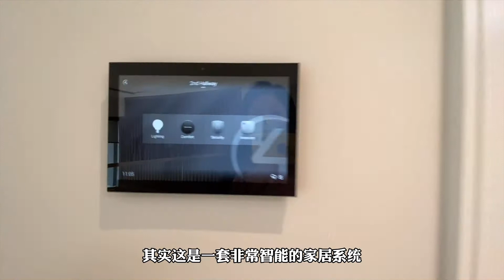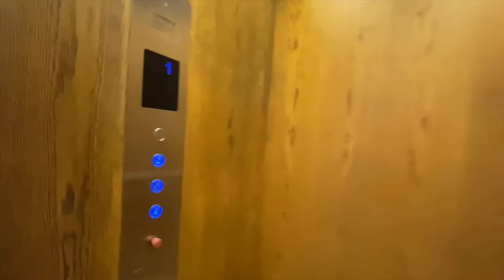【 多伦多看房VLOG#20】一镜到底 | 800万设计师翻建豪宅 | 多伦多地产经纪Stephanie带您看房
这个全新的翻建豪宅在Bayview Glen，目前的叫价是$7,999,000
卖家是一位很年轻的设计师。门口的雕塑也是他自己设计的。

Wechat微信：ollivia
小红书：Stephanie Han